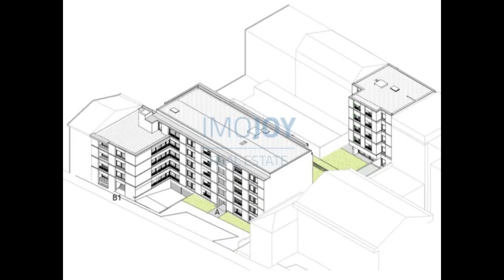Empreendimento Covelo Park para Venda no Porto